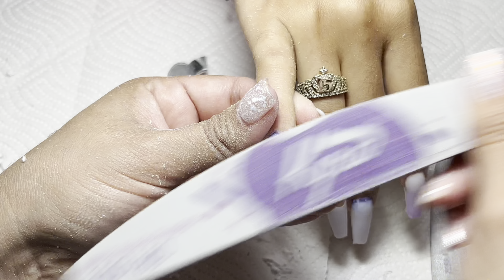Uñas LARGAS blancas opal con morado ✨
Mi NUEVA MÁQINA DE DEPILACION 😍
Aquí les dejo el LINK 👇🏼

Lista de reproducción de CURSO DE UÑAS ACRÍLICAS 😍

Videos de PREES ON!!!